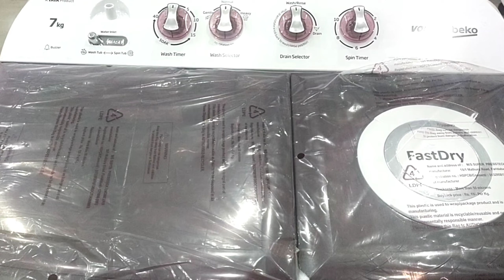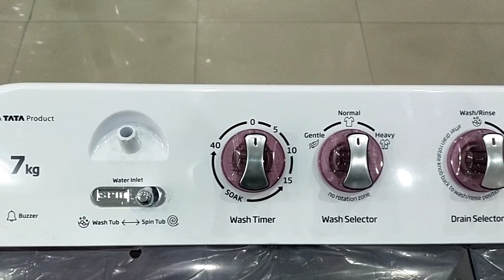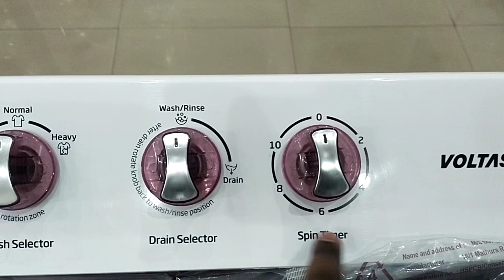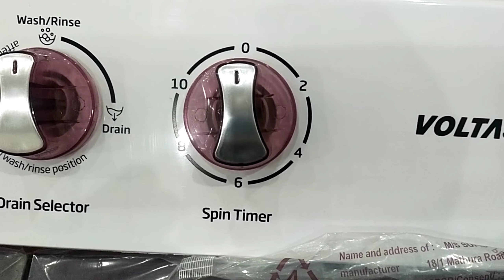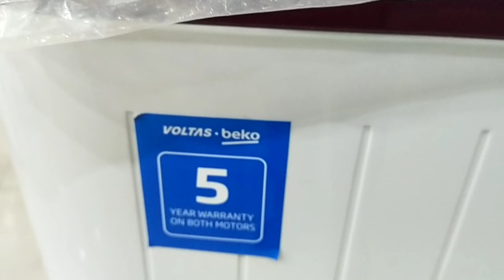VOLTAS.beko 7.0KG Washing machine!A Tata Product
VOLTAS beko washing machine
A TATA Product
7.0kg washing machine
Fast Dry
WTT70DBRT
5 Star Ratting
5 year warranty
4 Wheel
2 Lint filter
Buzzer
Wash tub
Spin tub
Wash timer
Spin timer
Drain Selector
Wash Selector
Gentle.Mormal.Heavy
Get 5 Star performance with every wash
40%Better rinsing
30%More energy saving
20% more water saving
Low price
How to use
How to wash
How to rinse
Soak timer